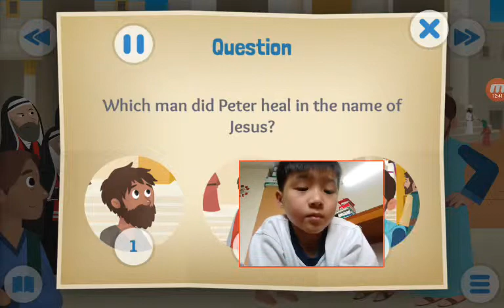‹Kids›Soo：Wonderful Bible Story‹성경이야기›– No Silver No Gold about A man who can't walk is healed